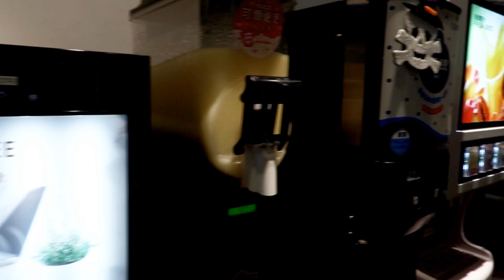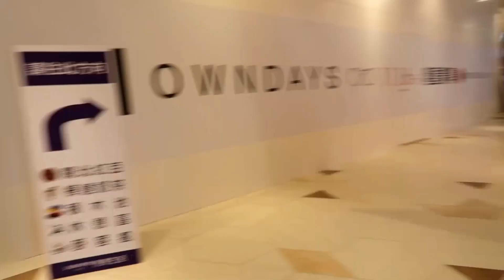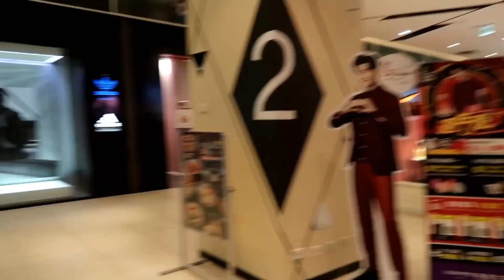【這裡只有上官琁】不論吃幾次都不曾失望的好客燒烤(ฅ'ω'ฅ)海鮮吃到飽、蝦子干貝吃到飽、烤肉吃到飽（菜單價目）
粉絲團：這裡只有上官琁